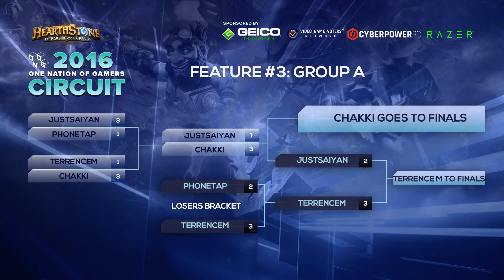ONOG Feature #3 Group A - Deciding Match, Game 5